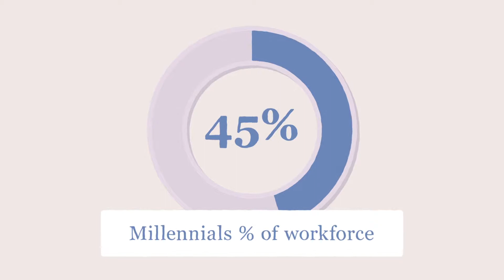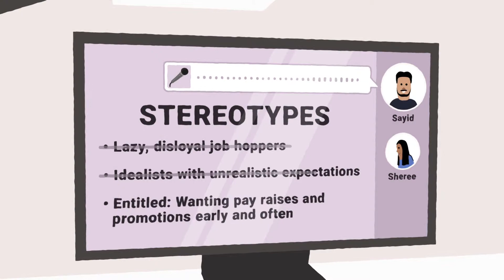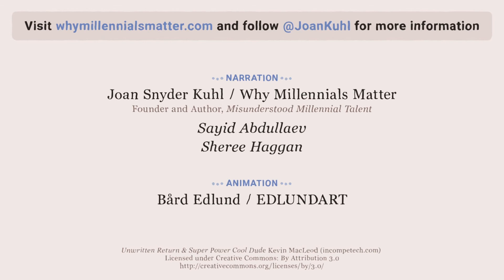Joan Kuhl explains Why Millennials Matter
Joan Kuhl walks through the research underlying how Millennials are misunderstood and the impact in our workplace.